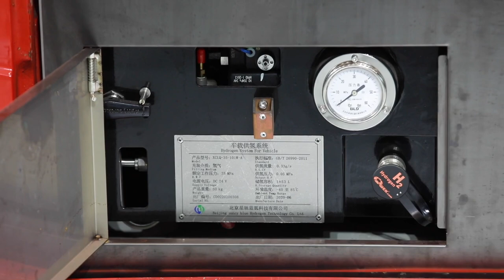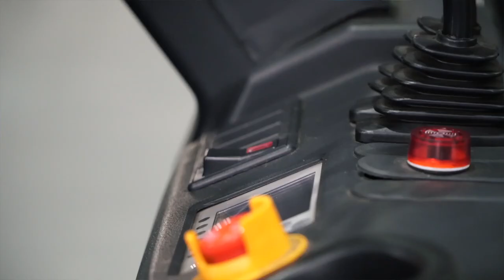HCTV - Hydrogen Fuel Cell Forklift Truck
HANGCHA's commitment to new technologies for environmental sustainability.